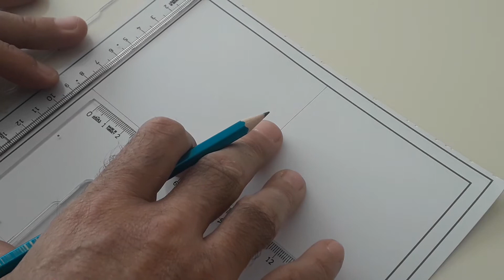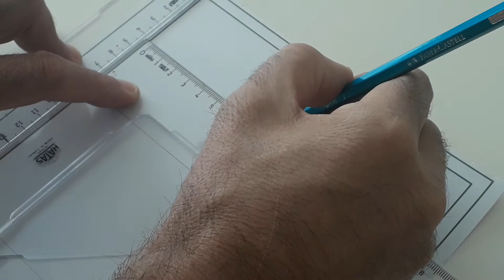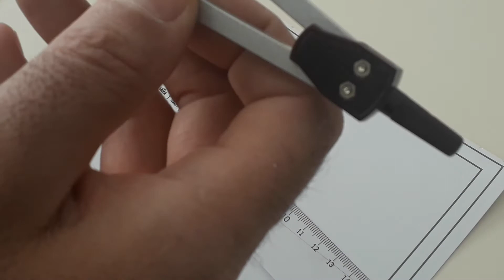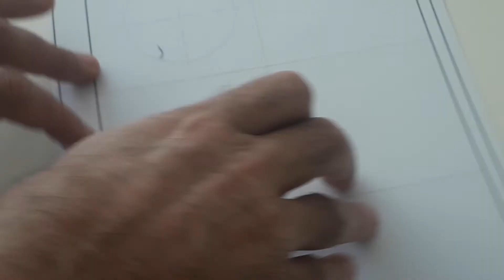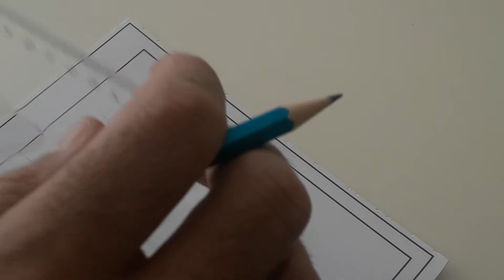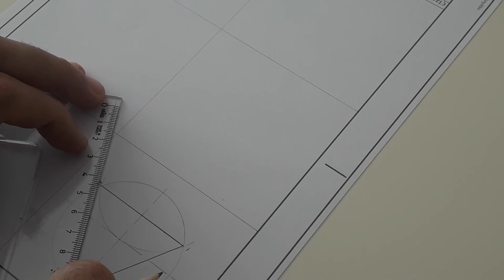8) TEKNİK RESİM / GEOMETRİK ÇİZİMLER / DAİRE İÇİNE ÜÇGEN ÇİZMEK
DAİRE İÇİNE ÜÇGEN ÇİZMEK,
GEOMETRİK ÇİZİMLER,
TEKNİK RESİM,